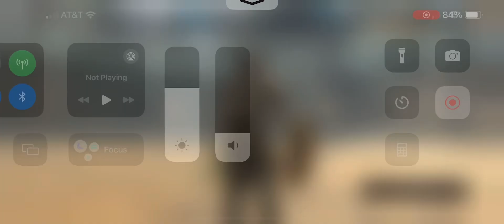Jorni v Tru North 💜 6/27/24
2nd test of Jorni’s old elf shields—I am going to stick with them!